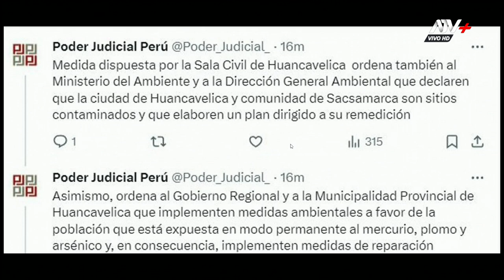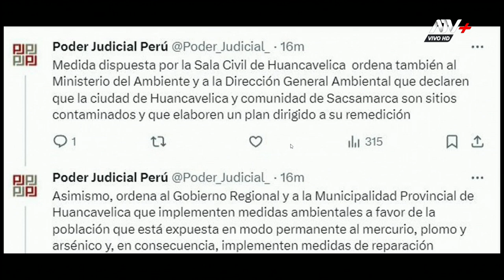PJ ordena a la PCM declarar a Huancavelica en emergencia ambiental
Población se encuentra expuesta a metales pesados, los cuales han deteriorado el ambiente y la salud pública.